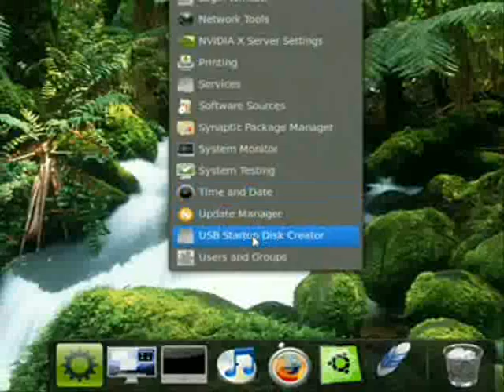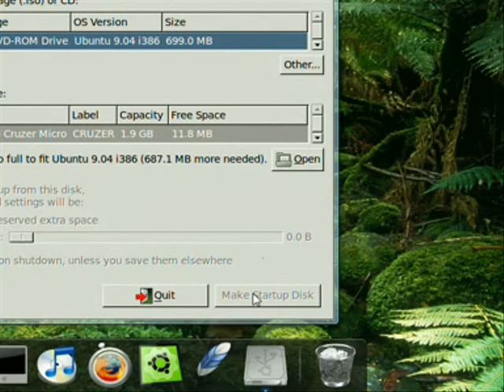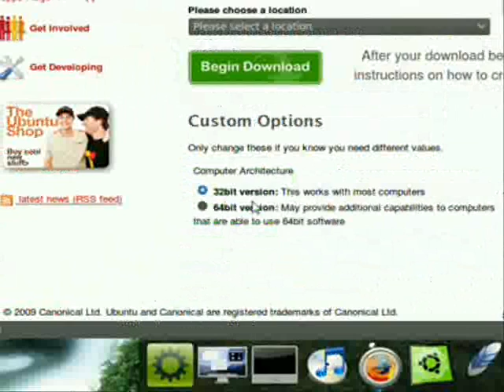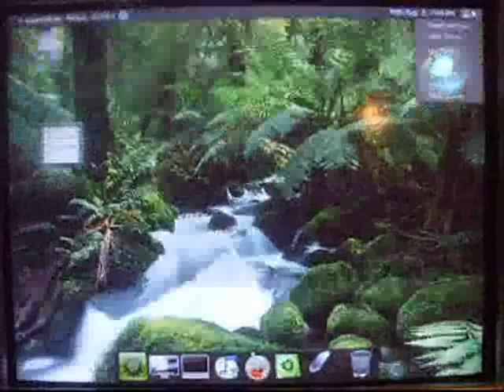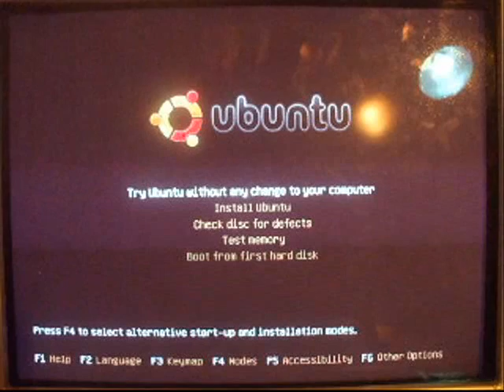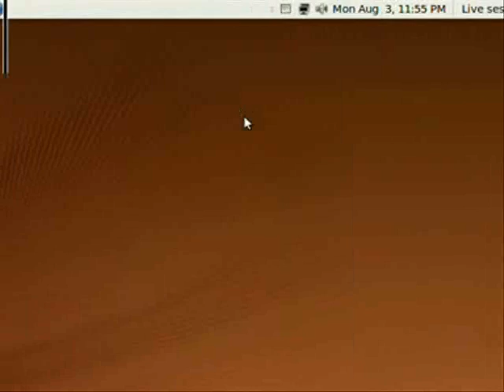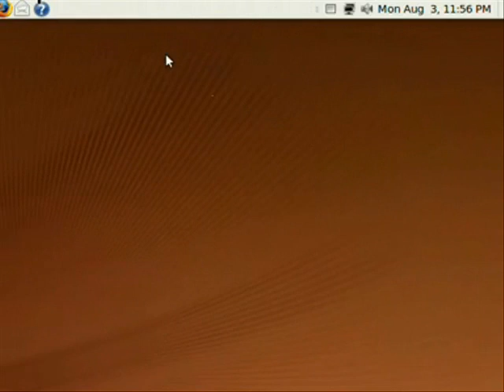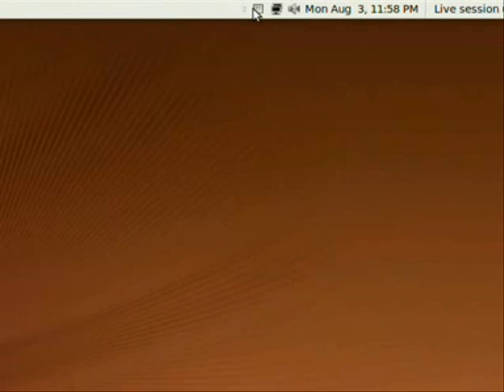How to put the linux OS on a Flash Drive (Updated)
A new video about putting linux on a flash drive.